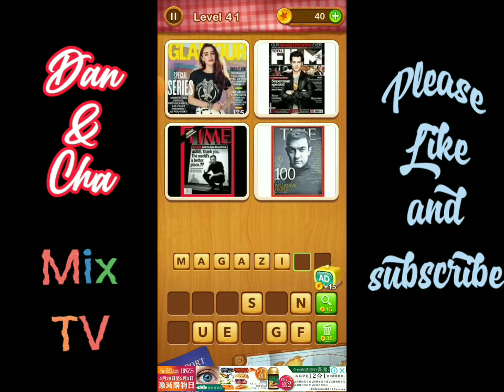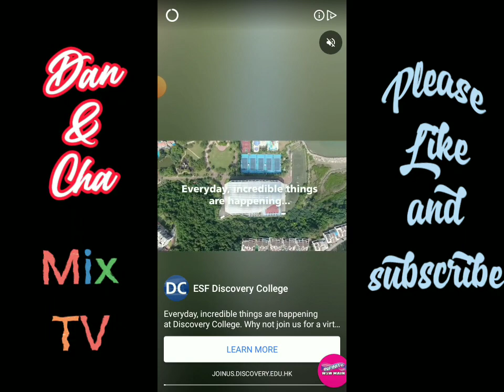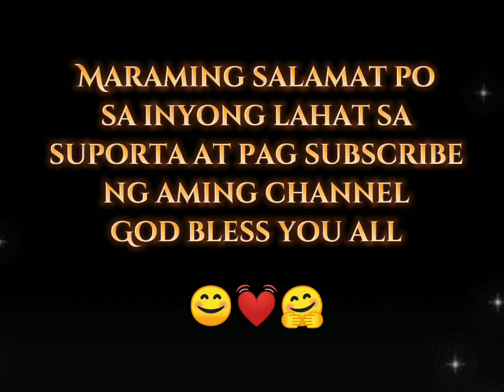Let's play again another round..Pics Guess Word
We love to play this great game it helps our mind to think faster and write the words whic h shown to guess..